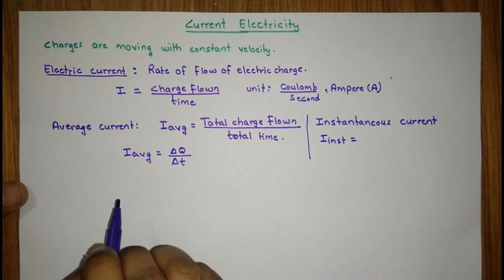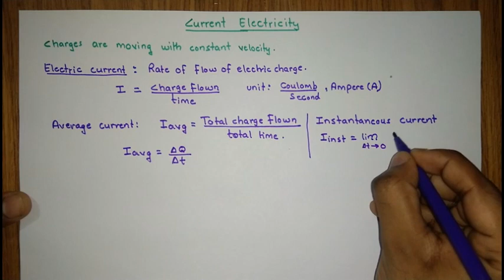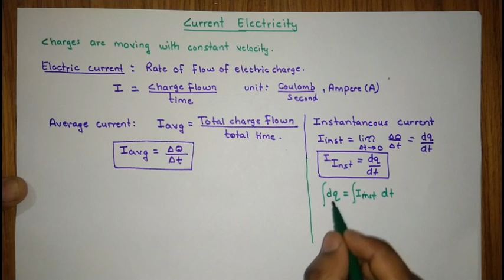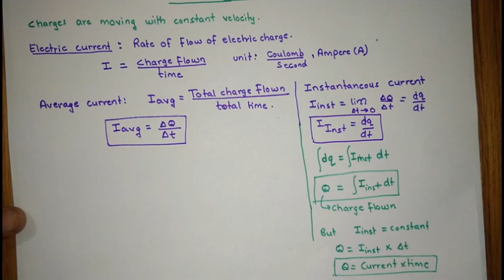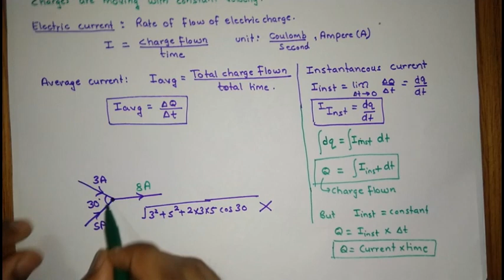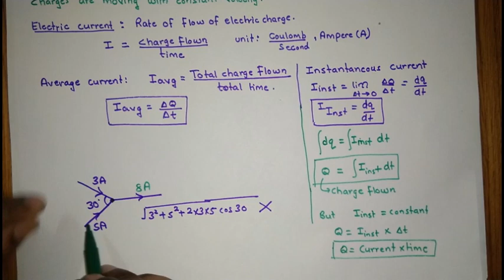Lecture 1 : Introduction to Electric Current